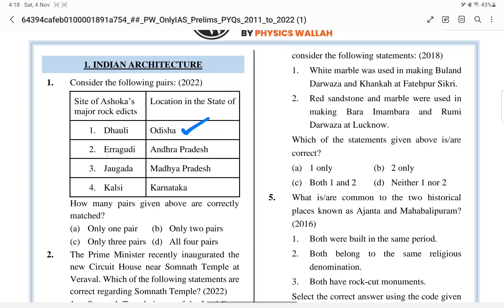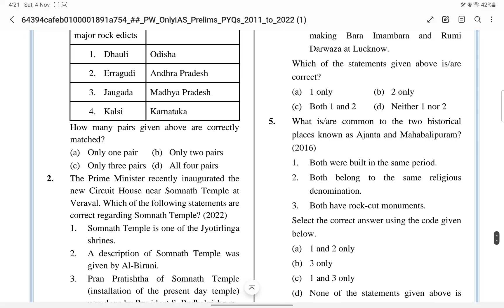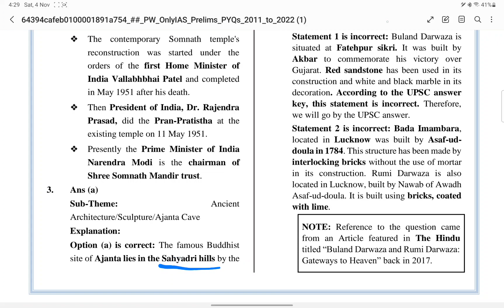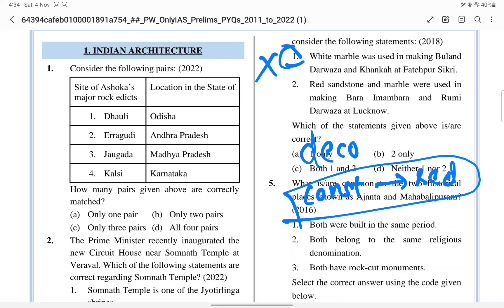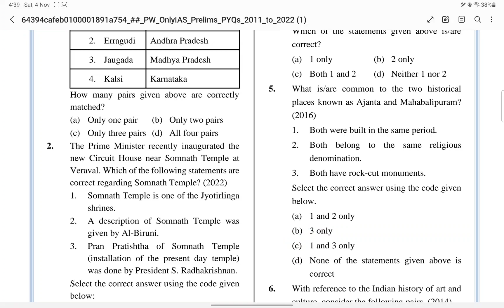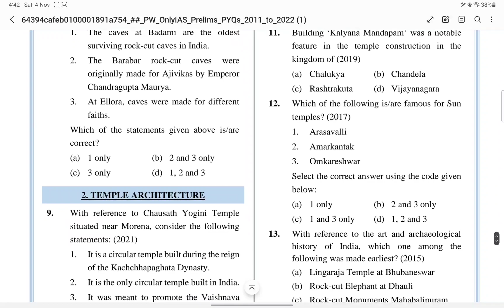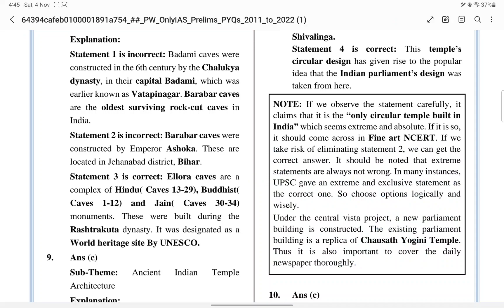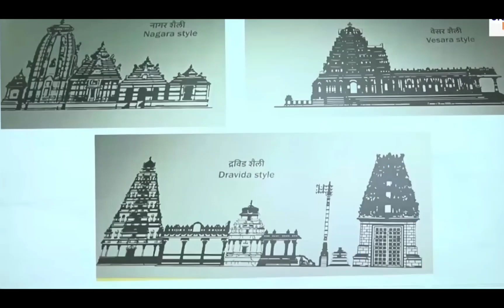Day 34 | 10 Prelims Previous Year Questions(1979-2023) A Day | Explained in Malayalam | by Abhijith